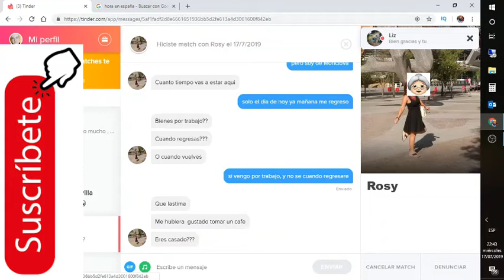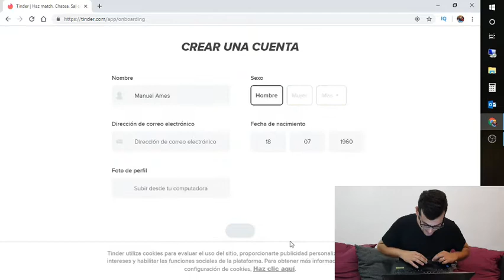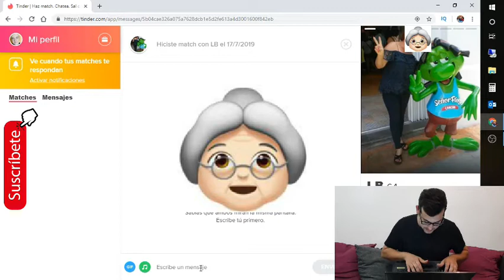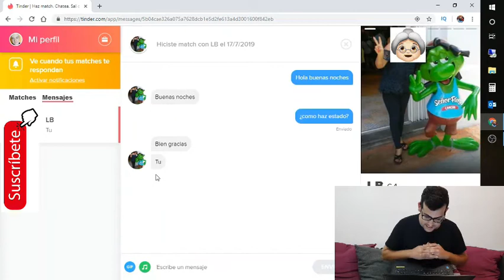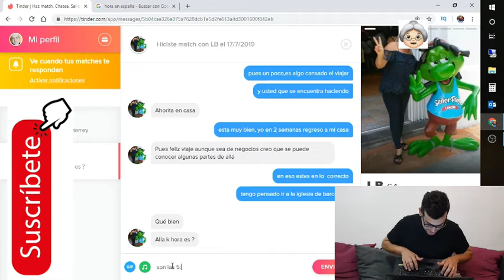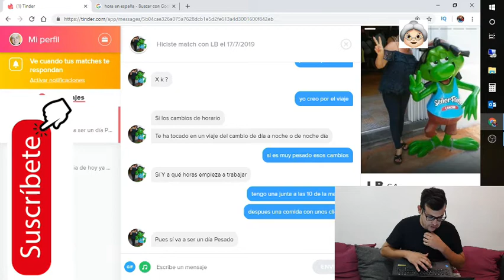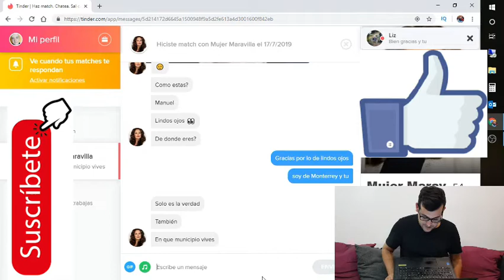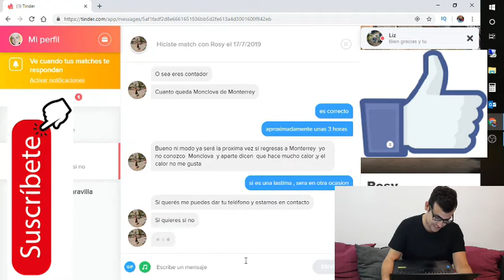SUGAR DADDY LIGANDO EN TINDER